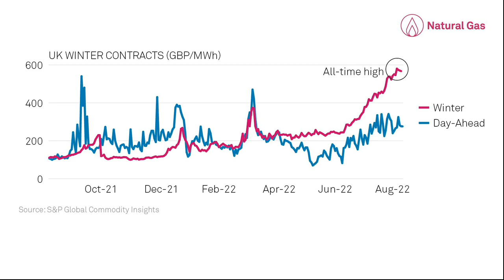Oil demand forecast raised as energy costs for consumers expected to climb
Russia glitches, strong oil demand in spotlight
Europe anticipates renewed winter energy costs
Russia deliveries remain limited over turbine deadlock

Keep up to date with all the latest S&P Global Commodity Insights news by tweeting us at @SPGCI